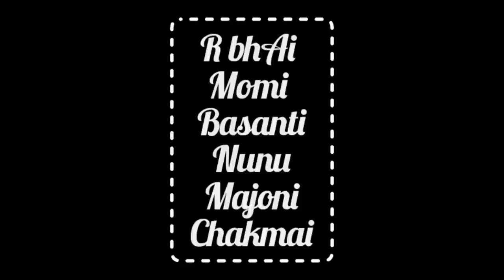New Mising short movie AJÉNG KAN yameng part 7 ,2023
mising short movie
AJÉNG KAN yameng
okoluhe video to saidibo
buli aka korilu
 Casting
Chakmai PAYENG
Basanti payeng
nunu
Majoni
momi
Sundar
 Rbhai

Video editing
Rbhai

Dairector
Biswajit Payeng